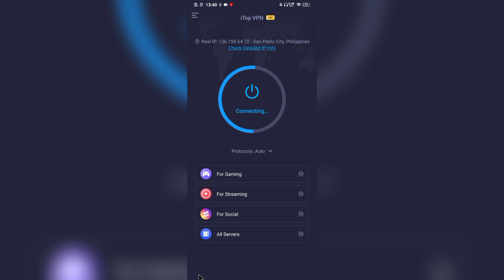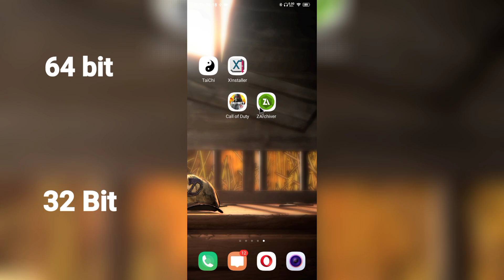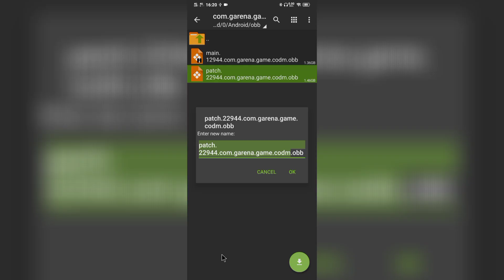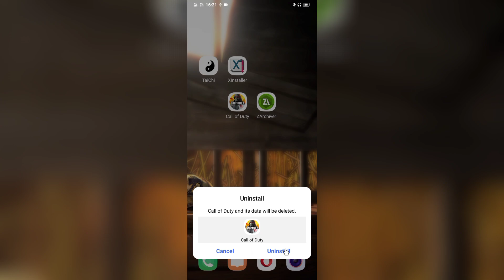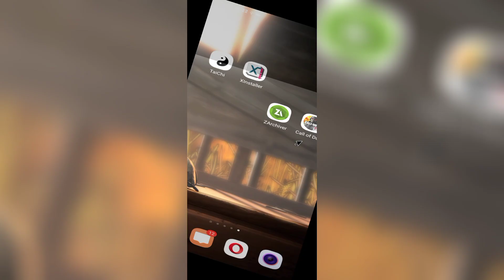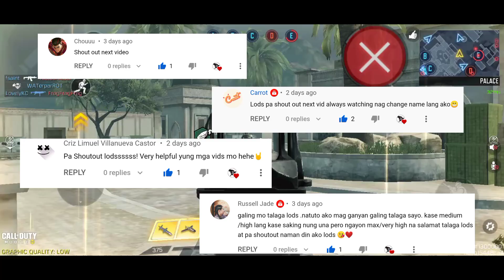[Taichi] Black/White Screen Fix | Call of Duty Mobile Season 5 | Switch to 32 Bit Now!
Note: NOT ALL PHONES CAN BE FIX!